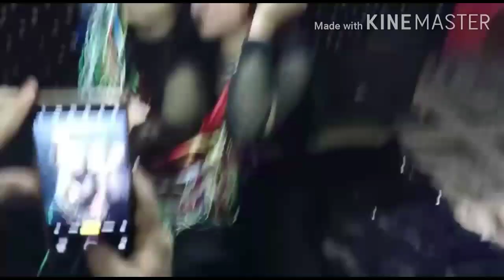How to click unique pictures at home tutorial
you can find out lot of things here...crazy stuffs...styling urself...easy photoshoots...makeup tutorial...hairstyling...creativity...styling tips...only for entertaining proposes comment down and let us know new ideas or what videos you guys want us to make...keep supporting...subscribe please❤️